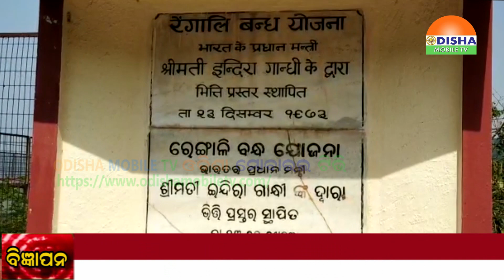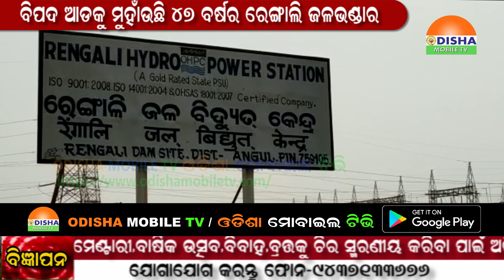28 MAY 20#ରାତି ଜିଲ୍ଲା ଖବର ସାରା ଦୁନିଆଁର ଟିକନିକ ଖବରକୁ ନେଇ ସାରା ଓଡିଶାକୁ ଯୋଡିବାର ପ୍ରୟାସ..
28 MAY 20#ରାତି ଜିଲ୍ଲା ଖବର ସାରା ଦୁନିଆଁର ଟିକନିକ ଖବରକୁ ନେଇ ସାରା ଓଡିଶାକୁ ଯୋଡିବାର ପ୍ରୟାସ..